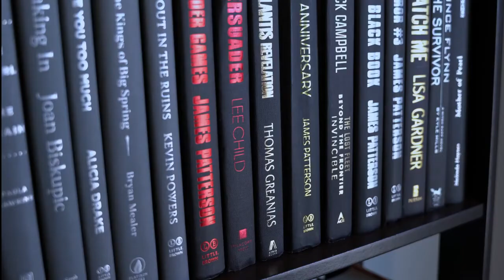Cyberpunk Mini Alley Booknook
A fully assembled, high-quality handmade bookshelf Insert with a Cyberpunk diorama theme.

INDEMAND